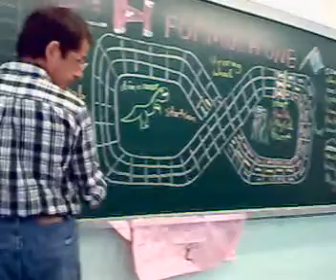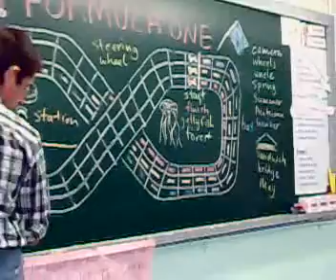ENGLISH CLASSROOM GAMES ~ Formula 1 - part 2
This is an excellent game for making quiz questions exciting - watch and see the enthusiam ! From English Classroom Games.